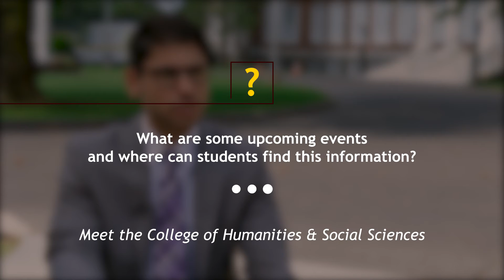Ask a Prof interviews Patrick Massaro of the Center for Professional Success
Patrick Massaro of the College of Humanity